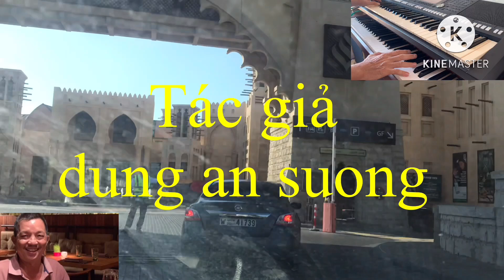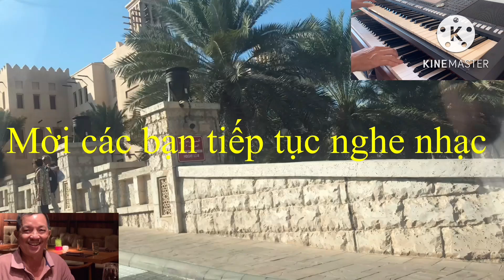Rumba bolero hay nhất 880 | dung an suong | dung an suong travel